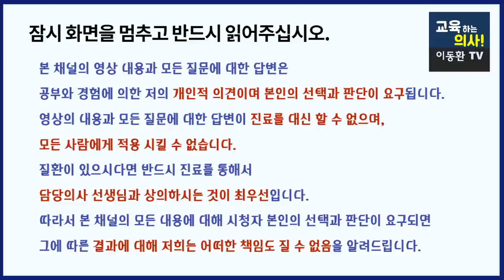여기에 염증이 자주 생기면 혈관이 잘 막히고 치매가 잘생깁니다. 혈관이 잘 막히는 의외의 위험요인!